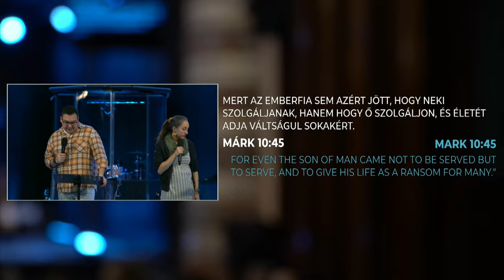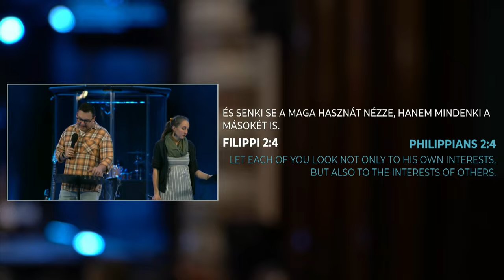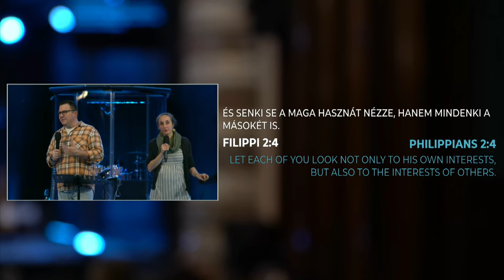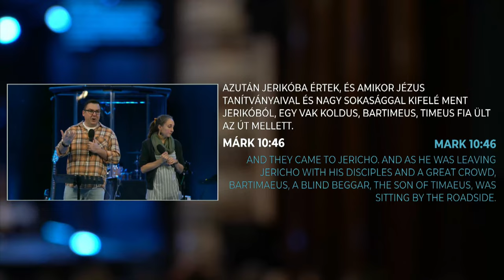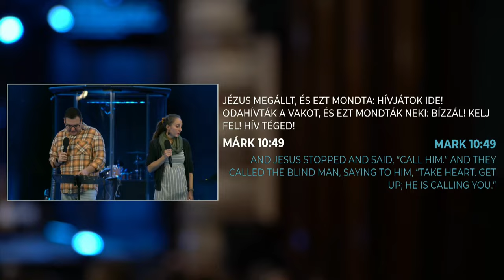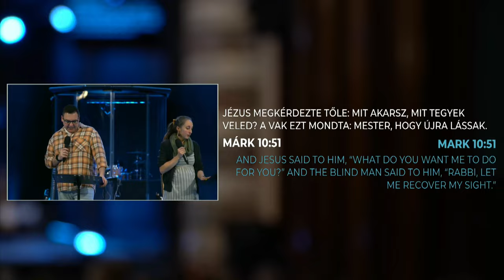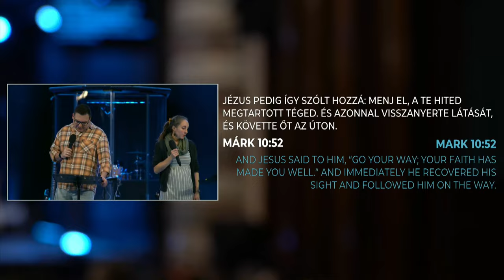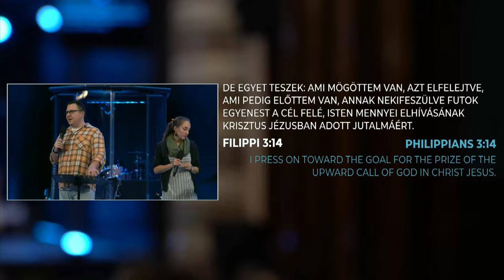Az eredményes vezető | Németh János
The Effective Leader

A világi vezetők, legtöbbször sajnos kihasználják a pozíciójukat, a hatalmukat arra, hogy az ő életük remekül menjen és mindenki más nem számít. Gondoljátok már el, hogy ti is így akarjátok megvalósítani Isten királyságát? Kemény vezetőségi találkozó a tanítványoknak.

A tanítás a Márk 10: 42-52. alapján a Márk Evangéliuma sorozat részeként hangzott el 2024. február 11-én.

Unfortunately, worldly leaders usually use their position and power to make life great for themselves and nobody else matters to them. Think about whether you too want to bring about God's kindgom the same way. We'll witness a tough leadership meeting for the disciples.